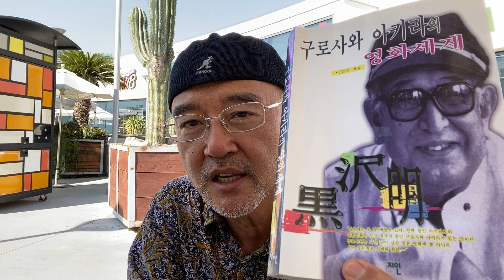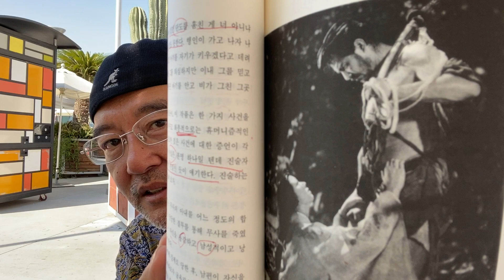북 토크: 구로사와 아키라의 영화 세계: 저자: 이정국* 실존 철학적 그리고 선교적 해석 -발표: 오석환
밥오 (Bob Oh) 교수는 버클리대학에서 철학을 공부 하고 훌러 신학 대학원에서 M. Div 와 목회학 박사 그리고 영국 Oxford Center for Mission Studies (Middlesex University)에서 박사학위를 받고 지금 캄보디아 로얄 국립대학에서 철학을 가르치며 캄보디아 장로교 신학교 방문교수로 섬기고 있습니다. 저서로는 한국 규장의 ‘히어링’ 그리고 Prayer Driven Life 등 50여권 책을 집필 하였습니다.